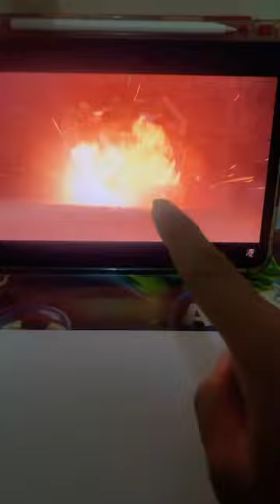How to draw Michael Jackson skibidi toilet